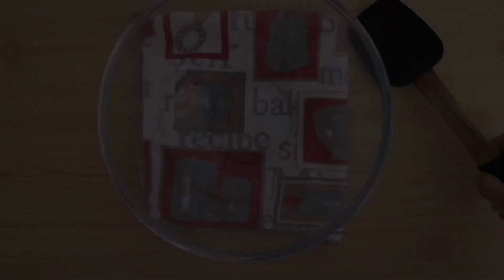كيكة الكوكيز المحشوة بالبراونيز لعيد ميلاد زوجي